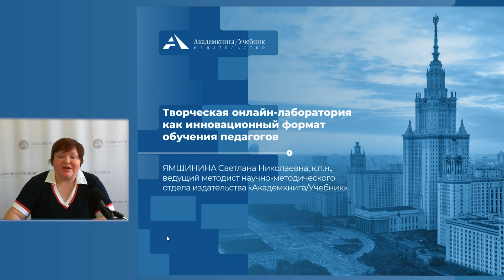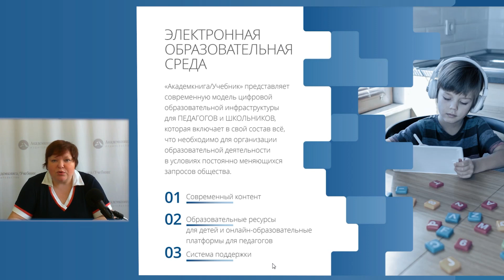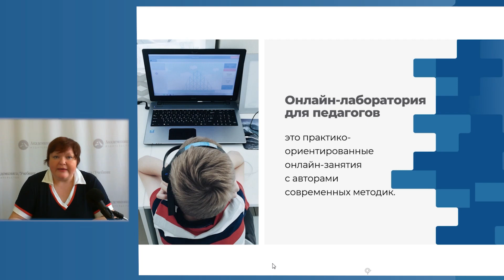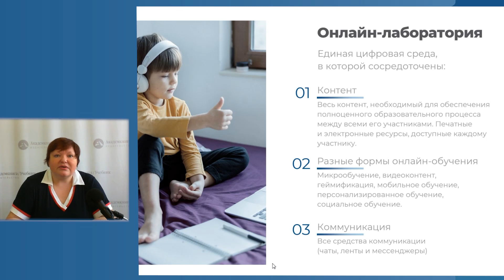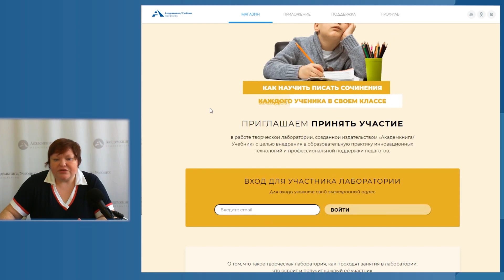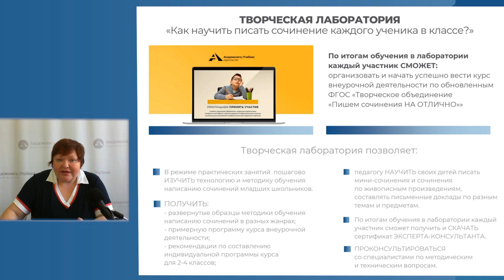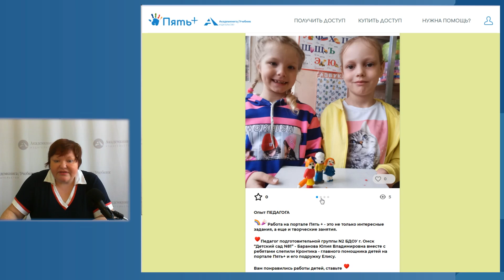Творческая онлайн-лаборатория как инновационный формат обучения педагогов